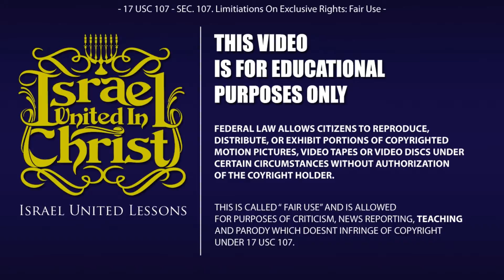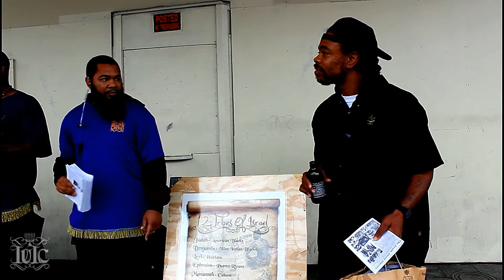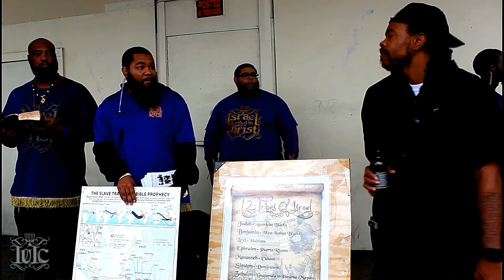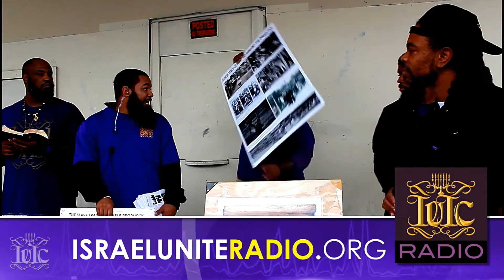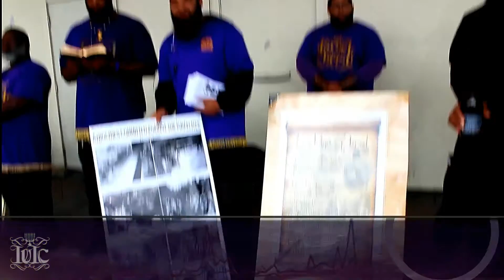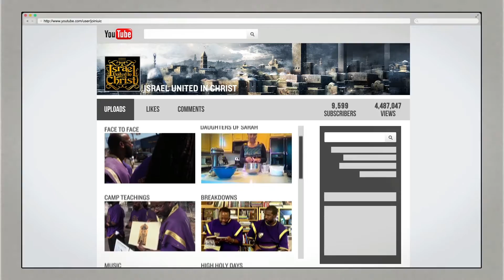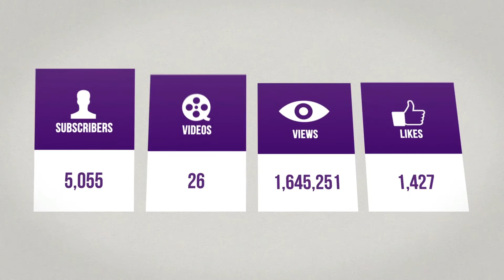The Israelites: THIS BIBLE TALKING ABOUT US!!!!